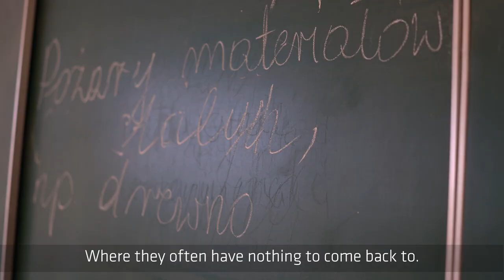PCPM zatrudnia ukraińskich nauczycieli w Polsce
Założeniem projektu „Cash for Work” jest odciążenie instytucji publicznych poprzez oddelegowanie do pracy pracowników z Ukrainy z konkretnymi kwalifikacjami. Te osoby są pomocą oraz wsparciem tam, gdzie problemem jest bariera językowa, trauma lub zwiększająca się z dnia na dzień liczba uczniów. Celem programu jest również usamodzielnienie, włączenie na rynek pracy osób z Ukrainy, który były chętne do pracy w swoim zawodzie. Przede wszystkim jednak zapewnienie im stabilizacji finansowej oraz uniezależnienia od pomocy socjalnej. Zatrudnione osoby stały się częścią społeczności szkolnej, a ich pomoc i wsparcie jest nieocenione.

Łącznie w roku 2022 PCPM nawiązało współpracę z 21 miastami, zatrudniając 1050 osób na stanowisku pomocy nauczyciela.